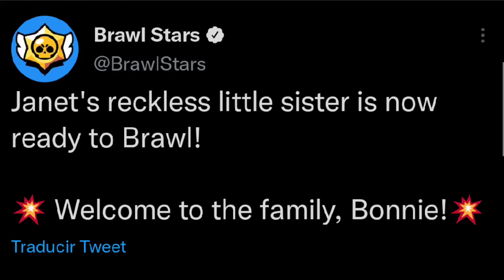I Just Did This For Fun‼️ - My Opinion About Bonnie 💥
I played it long before.

but now i find it boring.
whatever, I have to go to sleep.